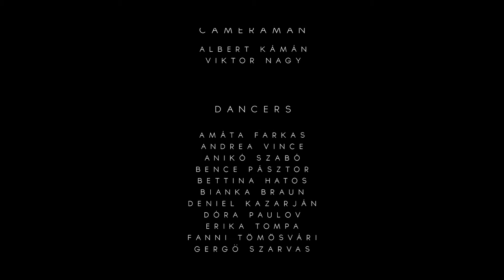Nikamillo Dance Video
Choreographers: Nika Kljun & Camillo Lauricella
HUNGARY 2014 April